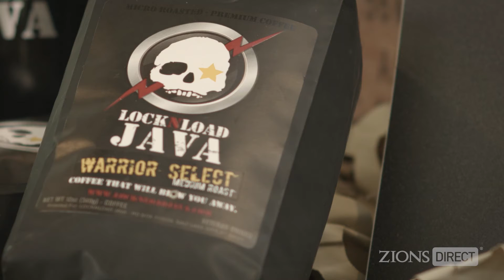Fuel for Warriors - Lock-N-Load Java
As a veteran-owned business, the mission of Lock-N-Load Java is three-fold: to provide a superior product to their customers, to give back to current and former military members and their families, and work together as a family to make a difference.